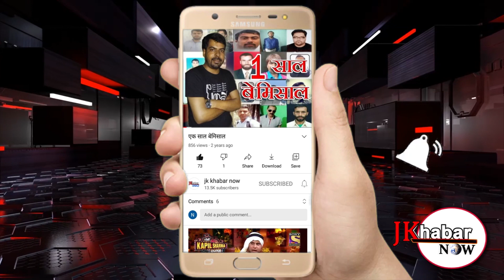हाई स्कूल में हेड मास्टर की भूमिका निभा रहे श्री यशपाल शर्मा जी की प्रमोशन प्रिंसिपल के रूम में हुई